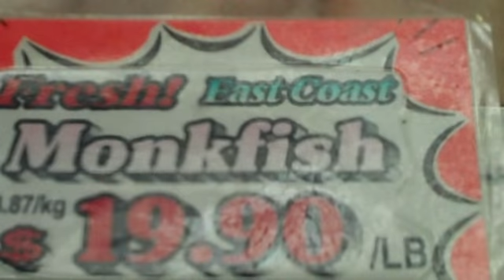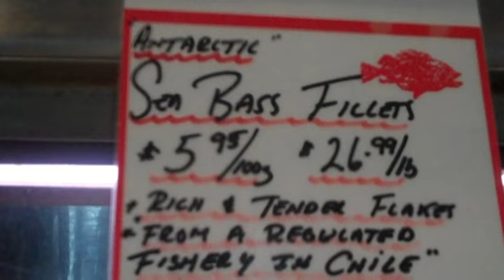Unsustainable fish for sale.mp4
There are many red-listed/unsustainable fish available. This indicates that people are still buying these fish. Poor consumer choices can have devastating consequences on fish and marine life.